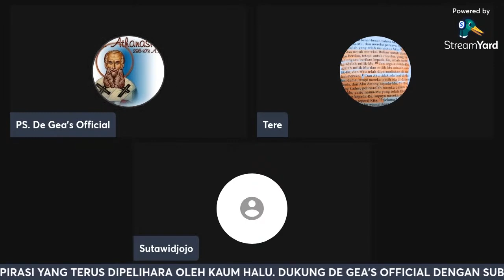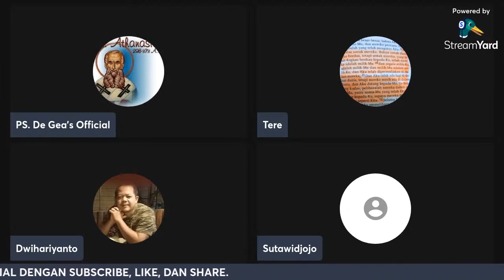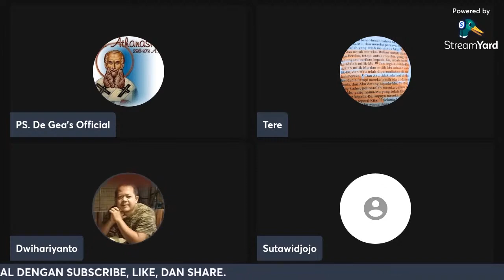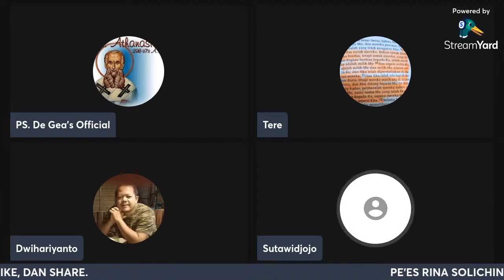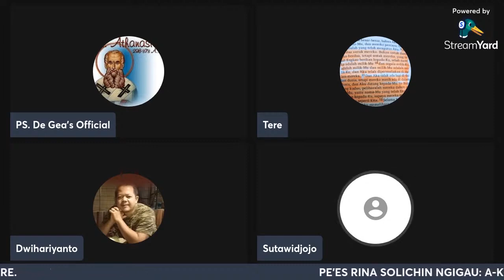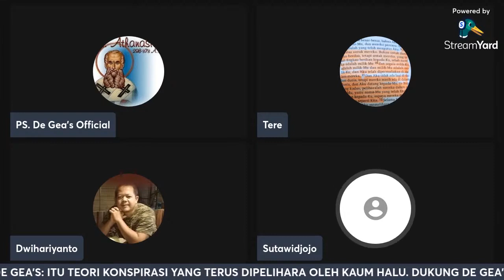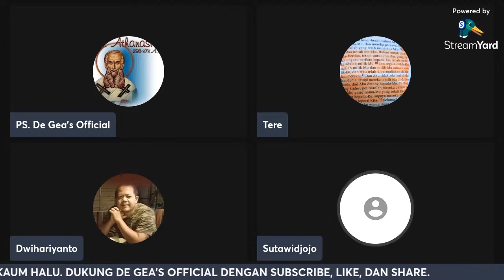PARA NOM2 INGIN MEMBONGKAR RAHASIA TUHAN KAH SUKA PREDIKSI2 KAPAN KIAMAT DATANG !??